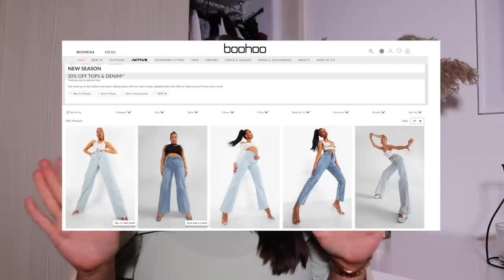HOW TO STYLE | SPRING 2021 TRENDS IN DAY TO DAY LIFE | ZARA, H&M, MANGO, MISSGUIDED, NASTYGAL PICKS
Welcome to HowToStyle Spring2021 Trends

If you're struggling with what to wear as the weather starts to get warmer and we finally get to head out to meet friends and spend time not just in our homes. Ive put together all of the wearable spring trends coming through from brands such as Zara , Mango, H&M , ASOS, Missguided, boohoo & Nasty Gal.

These wearable outfits are aimed to flattering any lockdown weight gain and leave you feeling your best! I have lots of different flattering outfit advice on this channel and on my instagram!

Some of the items I have mentioned are linked below:

WIDE LEG TROUSERS

FUCSIA/ BRIGHT

OVERSIZED SHIRTS

Balloon Sleeve

Bodysuit (similar to one im wearing)

BASICS WITH A TWIST

Trench Coats

Oversized Blazers

TOTE BAGS

THINGS YOU MIGHT WANT TO KNOW:

HEIGHT: 5FT 2.3
SIZE: SIZE 12-14
AGE: 30 YEARS OLD